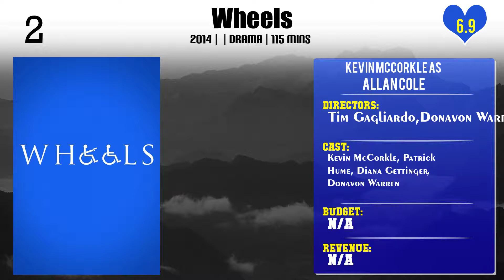Kevin McCorkle Top 10 Movies of Kevin McCorkle| Best 10 Movies of Kevin McCorkle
Top 10 Movies of Kevin McCorkle

Find the list of top 10 and best movies by Kevin McCorkle
1.The Daughter
2.Stroker Ace
3.Screwed
4.Face 2 Face
5.The Truth About Emanuel
6.Out of Bounds
7.The Amazing Spider-Man
8.The Island
9.Wheels
10.The Book of Daniel

Please Comment down your favorite movie of Kevin McCorkle